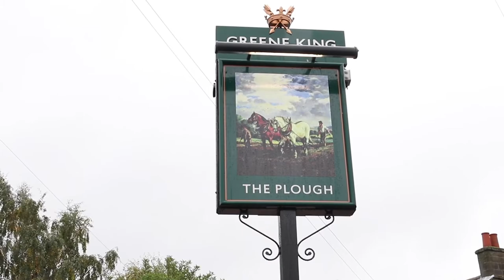TRAINING - CASE STUDY - PLOUGH